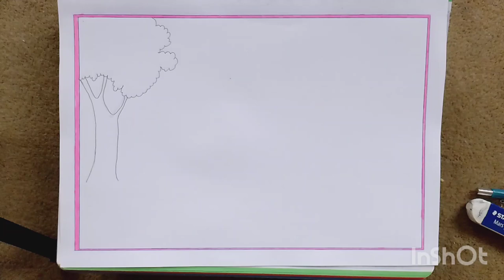House with scenery drawing simple drawing youtube video